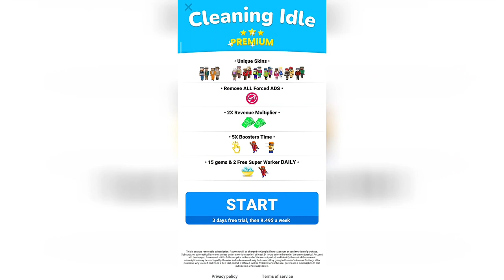cleaning idle | Level Up Your Cleaning Skills in this Addictive Game | Gameplay Walkthrough Part 2 🔥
vax gaming | cleaning idle | Level Up Your Cleaning Skills in this Addictive Game | Gameplay Walkthrough Part 2 🔥 - (iOS, Android)

About this game :

Are you ready to become your own manager, and organize your cleaning company?

- Hire workers, clear locations and turn them into beautiful places

- Manage upgrades, take care of your workers, and ensure their productivity

- Prove that you are the best cleaner manager!

1. Housekeeping
2. Chores
3. Management
4. Time Management
5. Simulation
6. Casual
7. Clicker
8. Relaxing
9. Addictive
10. Mobile Game

shorts
youtube shorts
shorts youtube
yt shorts
shorts yt
game seluler
game selular
mobile games
game offline terbaik
play store
app store
android
games
gameplay
gameplays
latest
new
game
gaming
free
2023
new android games
com.AppSwim.CleaningIdle
cleaning
idle
walkthrough
simulation
clean